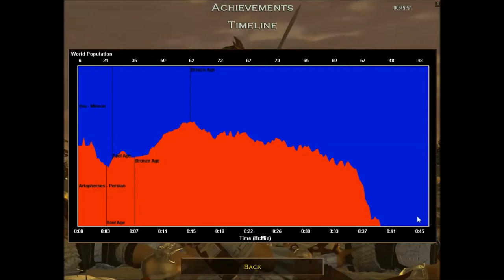AGE OF EMPIRES RISE OF ROME- 1V1 HARDEST DIFFICULTY: MINOANS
This video provides tips and tricks to defeat a hardest computer player by using the Minoans +2 archer range